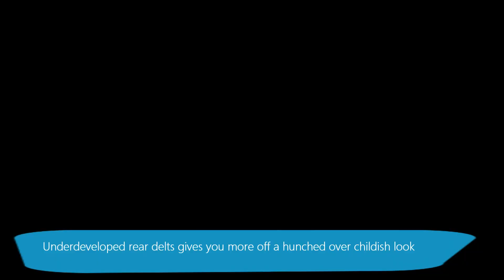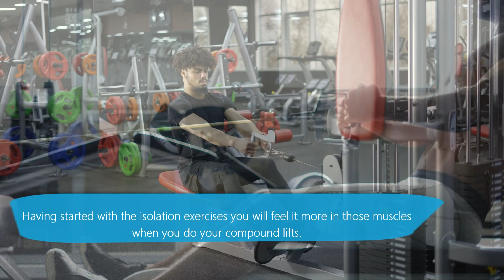HOW TO BUILD THE MOST AESTHETIC BODY (REAR DELT!)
Are you looking for a easy way to improve your looks? If so, you need to start training the muscle group I am showing in this video!

This muscle,  will have a huge impact on your appearance. Not only does it give you a thicker and more dense look. Having developed this muscle will also make you look more confident and better posture.

I will in this video reveal what muscle it is and demonstrate exercises that builds this muscle. For a more in depth and complete program feel free to press the link above for a free training program. Hope you enjoy the video.